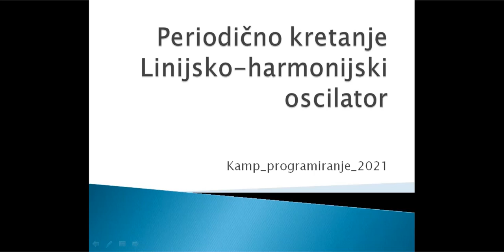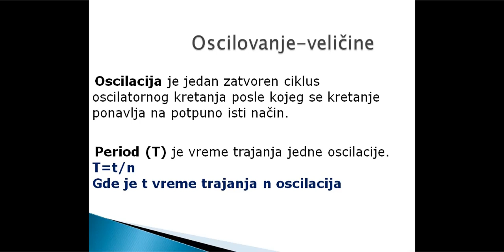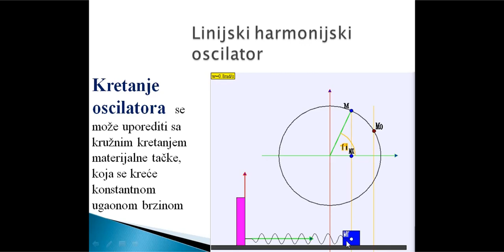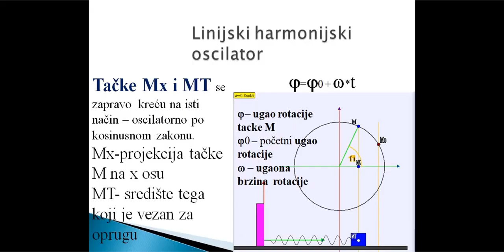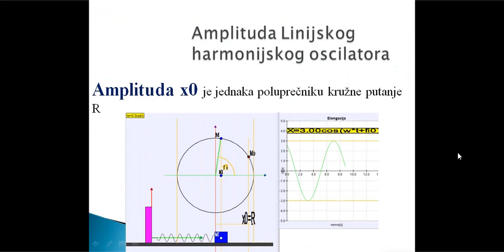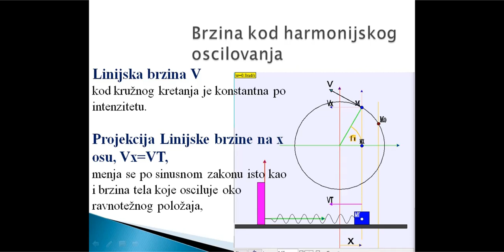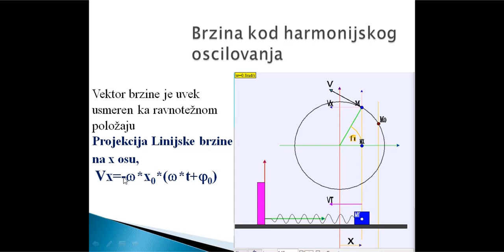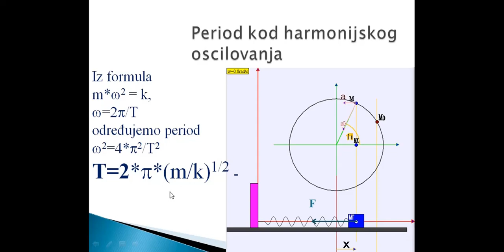Linijski Harmonijski Oscilator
Periodično kretanje. Oscilatorno kretanje. Primer tega sa oprugom koji osciluje u horizontalnoj ravni. Elongacija, brzina, ubrzanje i sila kod ovog oscilatora. Period.